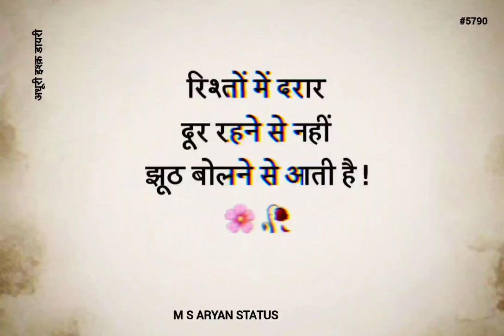रिश्तों में दरार || 🥀Reality🌸 || M S ARYAN STATUS #5790